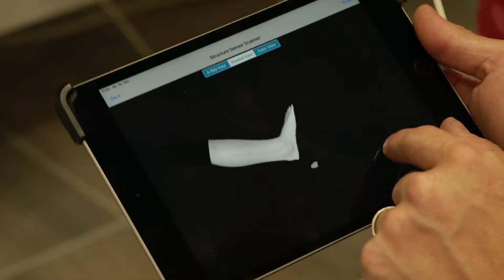Falkensammer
Wenn es um die Unterstützung von Menschen mit Beeinträchtigung geht ist Falkensammer eine wichtige Adresse. Menschen mit Handicap sind in dem Sattledter-Unternehmen gut aufgehoben. Absolutes Top-Unternehmen.